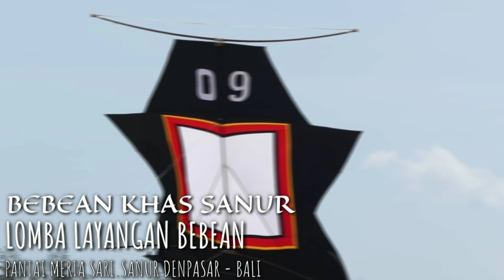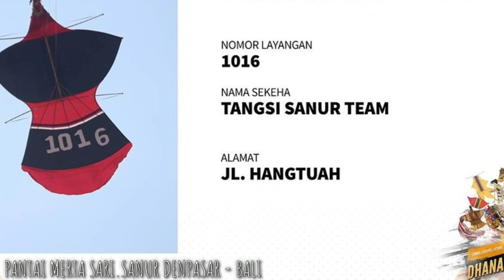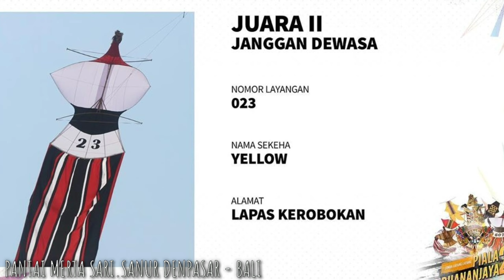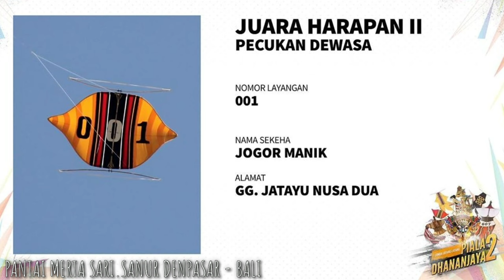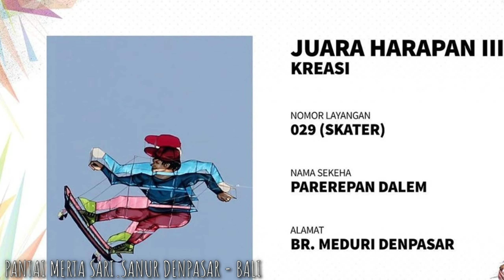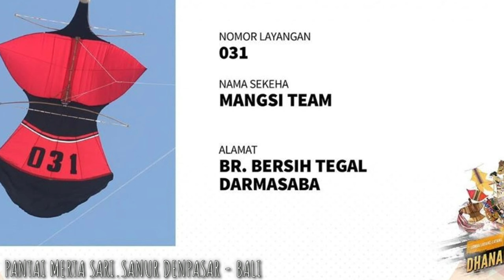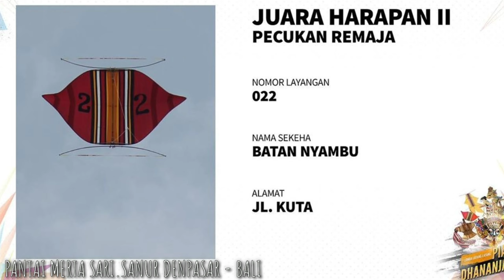KISAH CERITA LOMBA LAYANG - LAYANG PIALA ST.DHANANJAYA DUA TH 2019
Lomba layang-layang Dhananjaya ke-2 digelar sebagai ajang melestarikan tradisi. Lomba melayangan ini juga menunjukkan acara tradisi bisa selenggarakan dengan memanfaatkan teknologi.
lomba ini  mengambil tema “Taksu” Piala Dhananjaya 2 hadir untuk mengembangkan kreatifitas, keterampilan, penuangan ide-ide kreatif dalam tradisi melayangan. Ajang ini sebagai suatu kesempatan bagi para rare angon untuk menciptakan daya pikat, pesona dan wibawa yang akan mereka tampilkan serta mempererat tali persaudaraan dalam system tim. Katagori lomba adalah Layangan Jenis Jangan, Janggan Buntut, Bebean, Bebean Khas Sanur, Pecukan dan kreasi.di samping itu ada juga lomba Pindek dan sunari.

Back sound